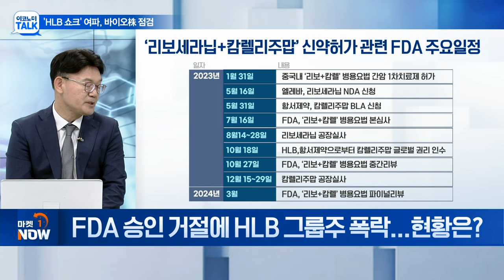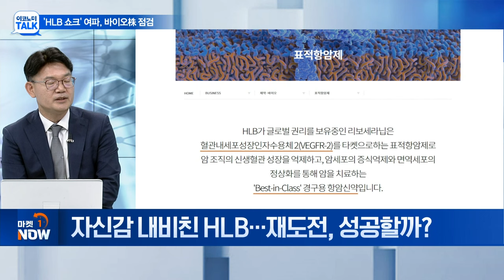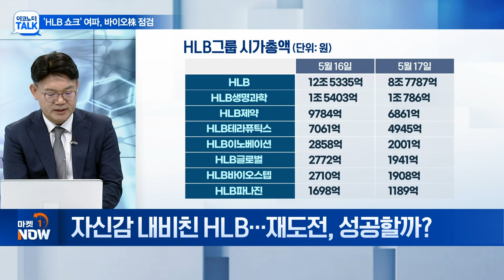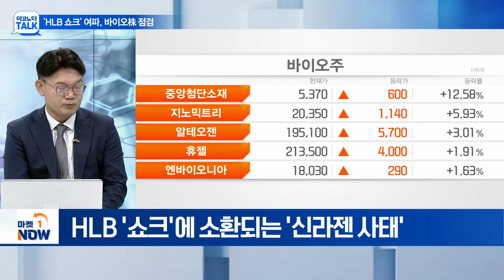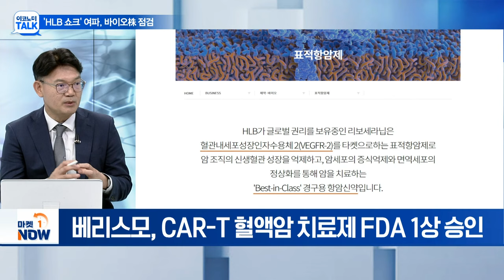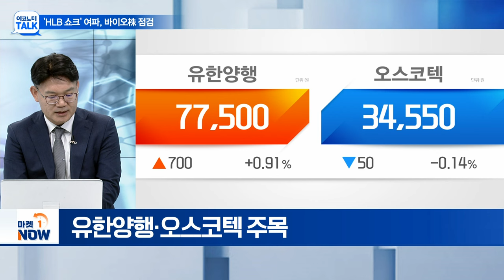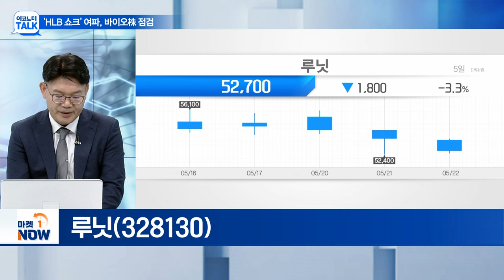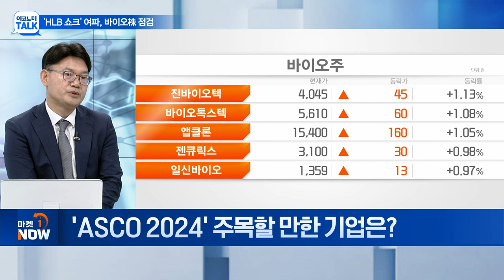'HLB 쇼크' 여파... ASCO 앞둔 바이오株 향방은? | Market Now (20240522)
Q. FDA 승인 거절에 HLB 그룹주 폭락... 현황은?
Q. 자신감 내비친 HLB... 재도전, 성공할까?
Q. 中 '항서제약' 관계자 방한... 허가 불발 원인 찾을까?
Q. 신약 이외 주목할 만한 HLB 기술은?
Q. ASCO 초록 공개에 기대감... 바이오 투심 회복?
Q. 'ASCO 2024' 주목할 만한 기업은?